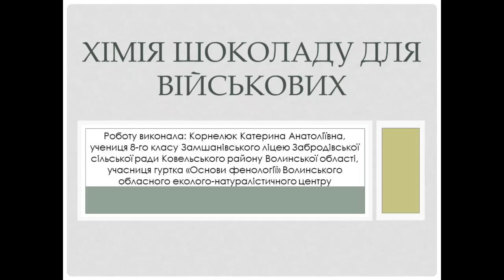Хімія шоколаду для військових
в категорії "Хімія"

Корнелюк Катерина Анатоліївна

Замшанівський ліцей Забродівської сільської ради, 8 клас

В проєкті проаналізовано характеристики шоколаду для військових такі, як маса, упаковка, термін придатності та умови зберігання, поживна цінність та склад.

Якість солодощів оцінено за загальноприйнятими показниками.